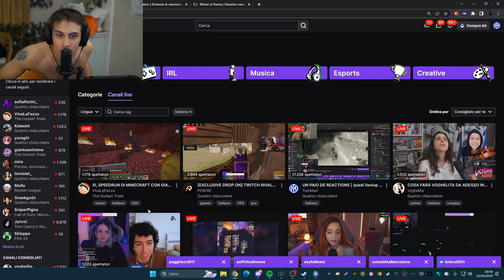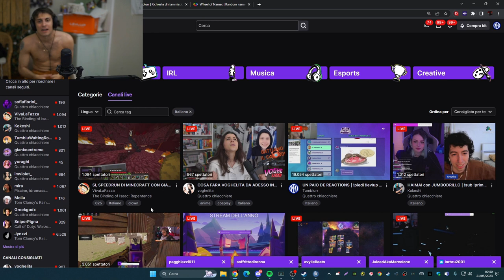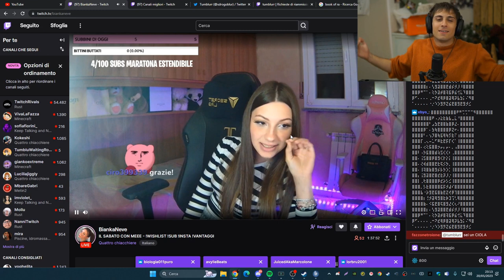ZAZZO? CHE COSA DICI 🤬 - BEST OF BLUR